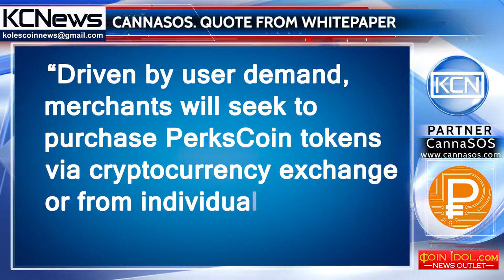Quote from the CannaSOS Whitepaper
“Driven by user demand, merchants will seek to purchase PerksCoin tokens via cryptocurrency exchange or from individuals that seek to sell tokens. Businesses will purchase tokens to keep up with demand for PCT token-based loyalty programs.”